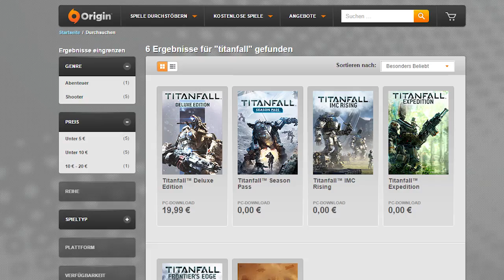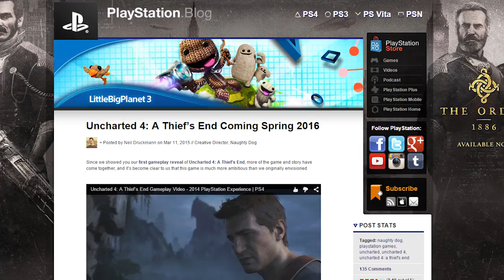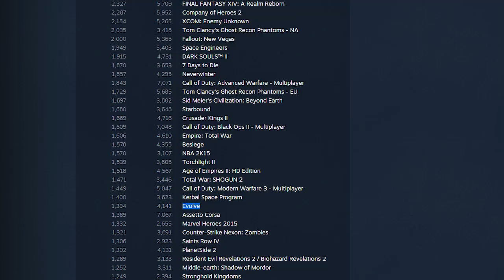Uncharted 4 nicht mehr 2015 - Project Cars verpasst Release-Termin - News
Themen am 11. März 2015:
Nachtrag: Titanfall-DLCs auch auf PC
Gestern hatten wir noch berichtet, dass es die DLCs zu Titanfall nur auf Xbox One und 360 kostenlos gibt, kurz nach unserer Sendung wurden die Inhalte dann auch für den PC auf gratis gestellt.
Auf der offiziellen Website gibt’s außerdem ein Dankesschreiben an die tolle Community zum Jubiläum von Respawn-Boss Vince Zampella, wo die Gratis-Aktion auch offiziell vorgestellt wird. Da steht nichts von einer zeitlichen Begrenzung der Aktion.

Uncharted 4 kommt erst 2016
Uncharted 4 kommt nicht mehr dieses Jahr. Im offiziellen PlayStation Blog erklärt der Entwickler Naughty Dog, dass Nathan Drakes erstes PS4-Abenteuer erst im Frühling 2016 erscheinen wird, wann genau aber nicht.
Als Grund dafür wird nur genannt, das das Team mehr Zeit braucht, um die gewohnte Naughty-Dog-Qualität für Uncharted 4 zu erreichen.

Project Cars kommt später
Auch Project Cars kommt später. Nicht mehr Anfang April sondern jetzt Mitte Mai soll das Rennspiel von Slightly Mad Studios für PC, Xbox One und PS4 erscheinen. Das steht so in einer Pressemitteilung. Für Fans der Reihe nix neues, ist immerhin die inzwischen fünfte Release-Verschiebung seit November 2013.

Evolve: Zwischen Top und Flop
Wie Gamespot berichtet ist Take Two mit Evikve bisher sehr zufrieden. Vor allem mit den Wertungen, bei Metacritic holt das Spiel gute 77 Punkte. Laut Firmenleiter Karl Slatoff sei der Start auch »kommerziell unglaublich erfolgreich« gewesen.
Von Take Two gibts keine konkreten Zahlen, dafür haben aber von externen Finanzanalysten von Cowen & Company. Die rechnen damit, dass nur 300.000 Ladenversionen von Evolve in den USA verkauft worden sind und rechnet im ersten Jahr weltweit mit weniger als 1,5 Millionen verkauften Spielen. Slatoff von Take Two erklärt aber, dass man vor allem bei den Digitalen Downloads erfolgreich mit Evolve sei und auch viele Spieler den Season Pass kaufen.
Zwar gibt’s Evolve auch für PS4 und Xbox One, in den Steamcharts für PC steht’s aber nach dem ersten Monat weit abgeschlagen auf Rang 59 der meistgespielten Spiele mit nur noch 4000 Spieler in der Spitze.